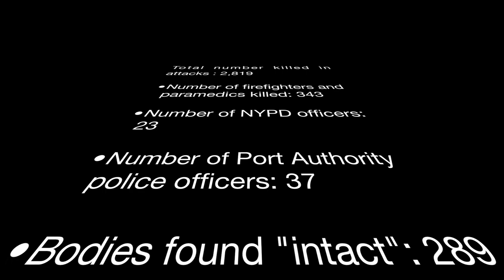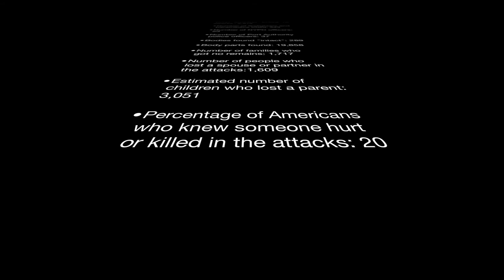Amanda Boulier- 911 Project